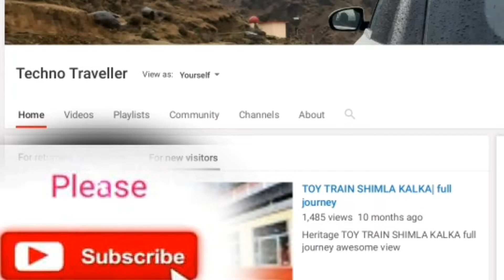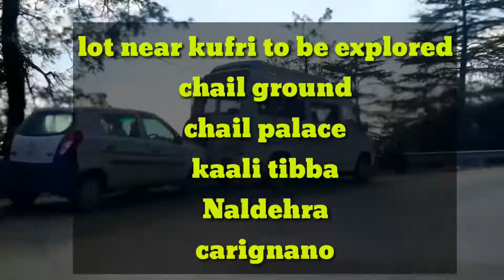DRIVE |KUFRI | FAGU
Drive from fagu to kufri in snow beauriful view